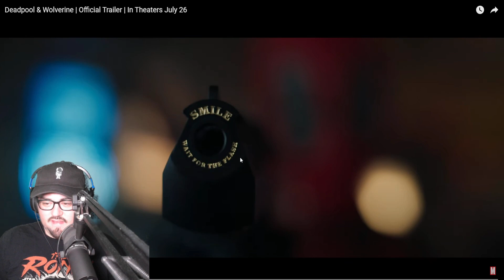Deadpool & Wolverine | Official Trailer - Reaction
The official trailer for Deadpool & Wolverine is here! This continues to look amazing!